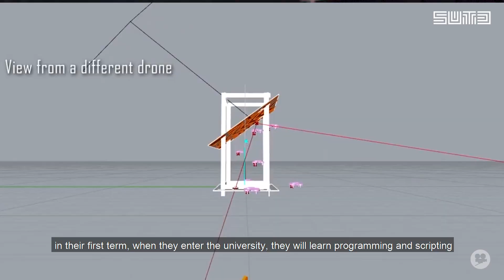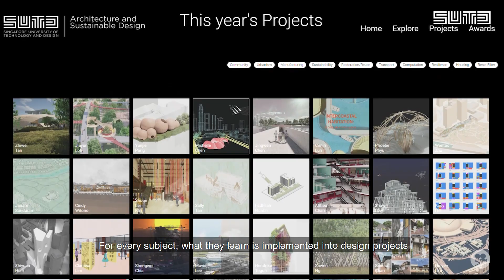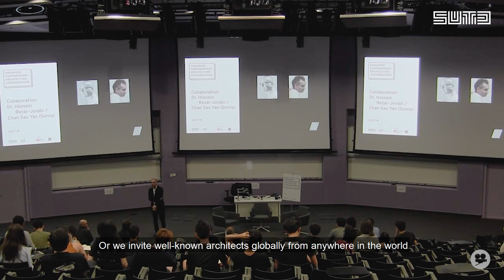Intro to Architecture and Sustainable Design (ASD)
Imagine buildings that generate sustainable energy rather than just use energy.

ASD students are the architects and urban designers of the future. They don’t just build structures – they build better communities and a better tomorrow through the power of design and technology.

“If you want to create sustainable communities through design, through innovation, with the help of technology, and improve architecture with new practices, join us.” – Associate Professor Bige Tunçer, ASD

to find out more.

This is a film by SUTD Productions - one of the many talented Fifth Rows at SUTD.

Special thanks to SUTD HASS Non-fiction film lab.

Credits for footages:
• Dynamic Assemblies Lab
• SURGe
• O-Lab
• Chia Sheng Wei, ‘The Maker's Museum’